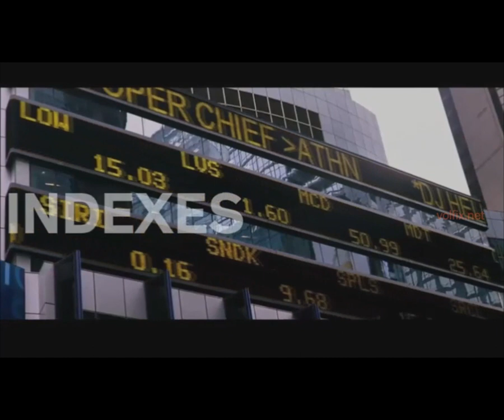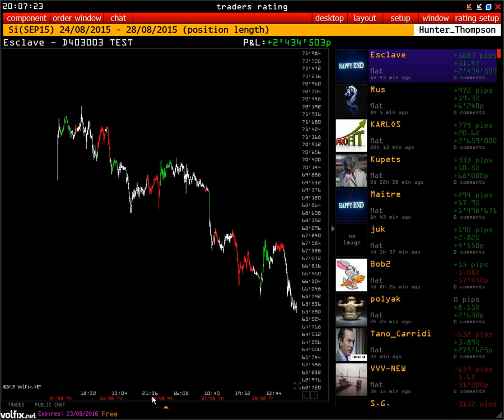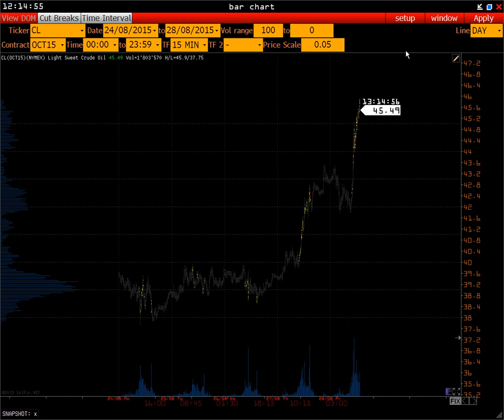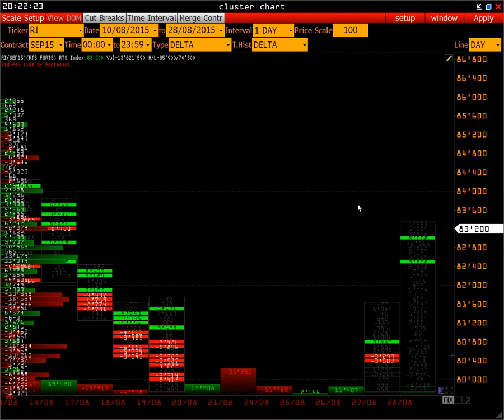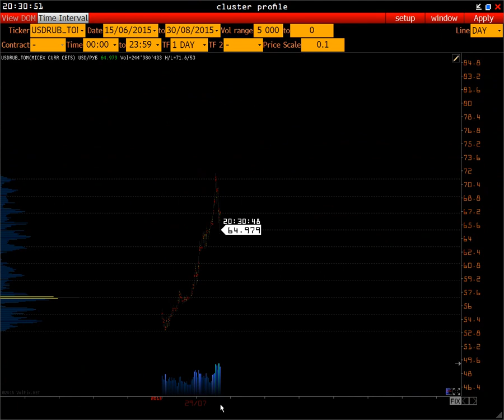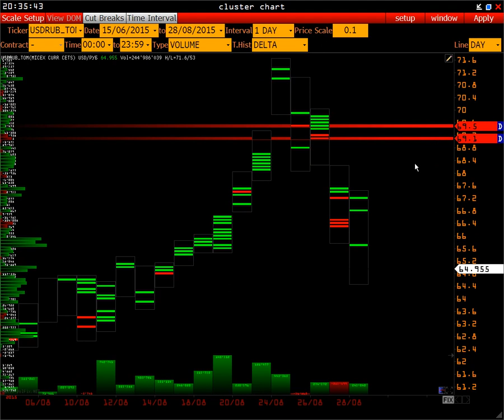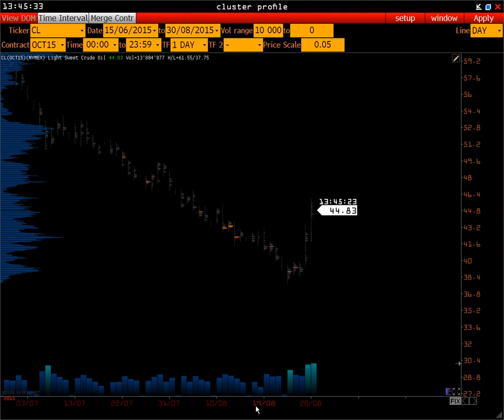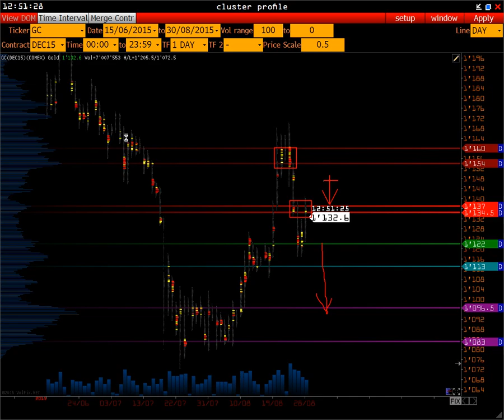Wall Street On-line | Reverse точки разворот рынка